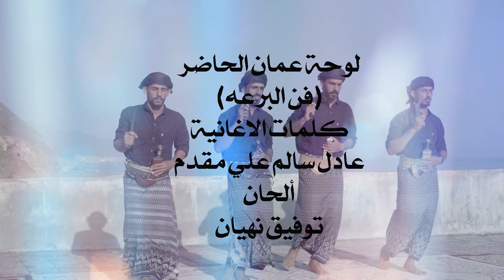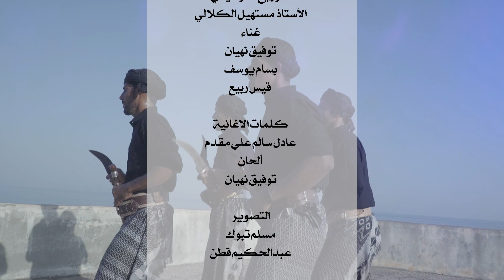لوحة عمان الحاضر | فن البرعة | أوبريت عمان عراقة و اشراق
بمناسبة العيد الوطني العماني الواحد والخمسين المجيد
اهداء من محافظتي المهرة وسقطرى الى سلطنة عمان حكومةوشعابا
اشراف عام وانتاج
عدنان قحطان المجيبي

اشتراكك  المجاني في القناه دعم كبير لنا ويصلك كل جديد